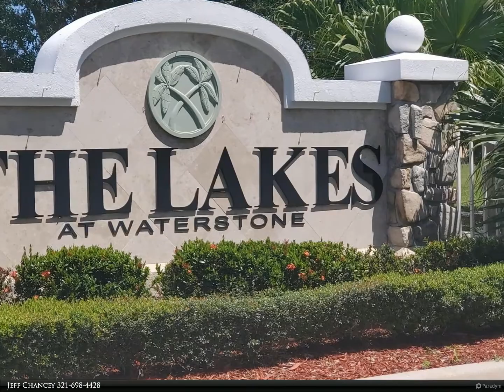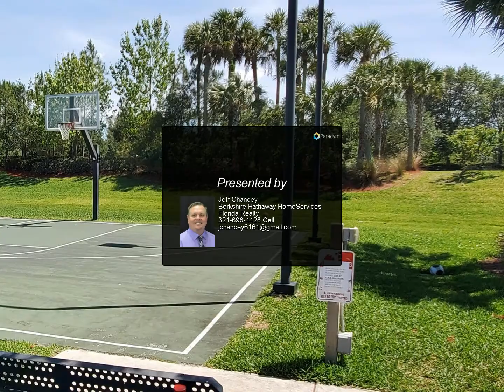Berkshire Hathaway HomeServices Florida Realty - 3434 Hyperion Way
BEAUTIFUL FLORIDA STYLE LIVING AND GREAT LOCATION. GATED COMMUNITY IN WATERSTONE. LOTS OF ACTIVITIES AND A CLUBHOUSE WITH POOL.. CAREFREE LOW MAINTENANCE LIVING.

Jeff Chancey
Berkshire Hathaway HomeServices Florida Realty